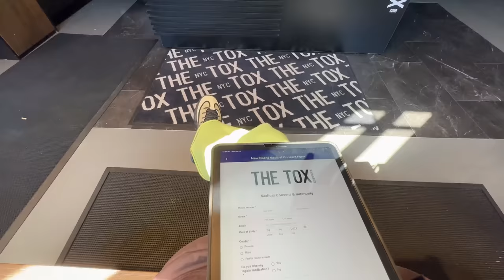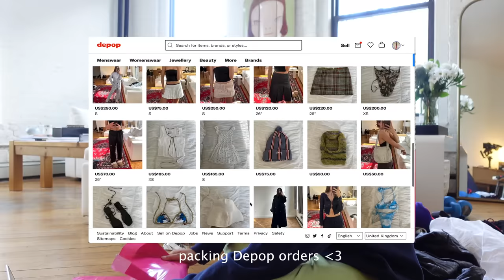NYC Productive Week in My Life Vlog